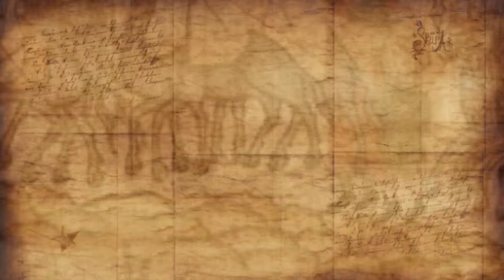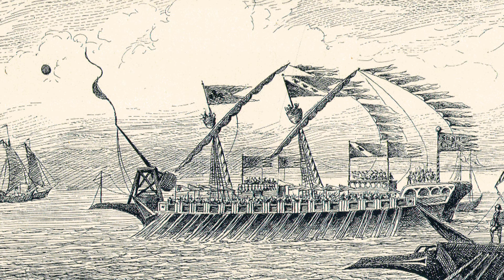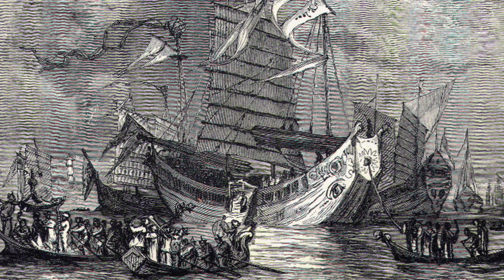মার্কোপোলো র বর্ণময় জীবন কাহিনী | Italian traveller Marco Polo | Bangla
সাহসী ও সম্ভ্রান্ত পরিবার ছিল ভেনিসের (ইতালির উত্তর পূর্বাঞ্চলের একটি উপকূলীয় শহর) পোলো পরিবার। সে পরিবারেই ১২৫৬ সালে জন্মগ্রহণ করেন পৃথিবীর ইতিহাসের অন্যতম সাহসী পর্যটক, অভিযাত্রী ও বণিক মার্কো পোলো। তিনি ১২৭১ থেকে ১২৯৫ সাল পর্যন্ত ইউরোপ থেকে সিল্ক রোডে এশিয়া ভ্রমণ করেন। এবং তার এই ভ্রমণকাহিনী নিয়ে পরবর্তীতে তিনি একটি বই লেখেন, যা ইংরেজিতে ‘দ্য ট্রাভেলস অভ মার্কো পোলো’ নামে অধিক পরিচিত । মার্কো পোলো প্রথম ইউরোপীয় ছিলেন না, যিনি প্রাচ্য ভ্রমণ করেন; কিন্তু, তিনি প্রথম ইউরোপীয় ছিলেন, যিনি প্রাচ্যকে পাশ্চাত্যের কাছে পরিচিত করিয়ে দিয়েছিলেন। এর আগে দূরপ্রাচ্য বা চীন সম্পর্কে ইউরোপের মানুষ খুব বেশি জানত না।

তখন ১২৯৮ সাল, ইতালির উত্তর পূর্বাঞ্চলীয় শহর ভেনিসের সাথে উত্তর পশ্চিমাঞ্চলীয় শহর জেনোয়ার তুমুল যুদ্ধ শুরু হয়েছে। দীর্ঘদিন ধরেই এই দুই শহরের মধ্যে যুদ্ধ চলছিলচীন থেকে পারস্য পর্যন্ত প্রায় দীর্ঘ দেড় বছরের সমুদ্র ভ্রমণে তাদের দলের অর্ধেকেরও বেশি নানা প্রতিকূল পরিবেশে প্রাণ হারিয়েছেন। পারস্যে এসে দেখেন, এরই মাঝে আরগন খান মৃত্যুবরণ করেছেন। আরগন খানের সুযোগ্য পুত্র সিংহাসনে বসেছেন। আরগন খানের পুত্র সেই মঙ্গোল কুমারীকে বিয়ে করেন। পারস্যে থাকাকালে একসময় সম্রাট কুবলাই খানের মৃত্যু সংবাদ তাদের কানে এসে পৌঁছে। এ সংবাদে পোলোরা অত্যন্ত মর্মাহত হন। এবার পারস্য থেকে তারা ভেনিসের উদ্দেশে যাত্রা করেন। ১২৯৫ সালের কোনো এক সময়ে পোলোদের জাহাজ ভেনিসের বন্দরে এসে ভিড়ল। বহুদিন পর নিজেদের জন্মভূমি দেখে তারা আবেগাপ্লুত হয়ে পড়লেন।

এই দীর্ঘ ২৪ বছরের নানা অভিজ্ঞতা বর্ণনা করছেন মার্কো পোলো, আর রাস্টিশিয়ানো লিখছেন। এভাবে কিছুদিনের মধ্যেই জেলে বসে দুজন ভ্রমণকাহিনী লিখে ফেললেন। কিছুদিন পর, ১২৯৯ সালে ভেনিস ও জেনোয়ার মধ্যে শান্তিচুক্তি হওয়ার ফলে মার্কো মুক্তি পান। মুক্তি পেয়ে ভেনিসে গিয়ে বিয়ে করে সংসারজীবন শুরু করেন। এর প্রায় ২৫ বছর পর ১৩২৪ সালে, ৭০ বছর বয়সে মার্কো শেষ নিঃশ্বাস ত্যাগ করেন ।

মৃত্যুকালে তাকে জিজ্ঞেস করা হয়েছিল, “আপনি কি যা দেখেছেন, তা-ই লিখেছেন?”

মার্কোর উত্তর ছিল, “আমি যা দেখেছি, তার অর্ধেকও লিখিনি।”

ত্রয়োদশ শতকে কয়েকজন ইউরোপীয়ের সিল্ক রোড দিয়ে ভ্রমণ ও তাদের অভিজ্ঞতার কথা অসাধারণভাবে বইটিতে ফুটে উঠেছে। আর এই বই দ্বারা পরবর্তী সময়ে বহু নাবিক ও অভিযাত্রীরা অনুপ্রাণিত হয়েছেন। বলা হয়, ক্রিস্টোফার কলম্বাস মার্কো পোলোর ভ্রমণকাহিনী দ্বারা অনেকাংশে অনুপ্রাণিত হন।